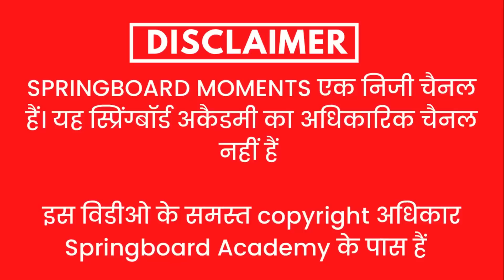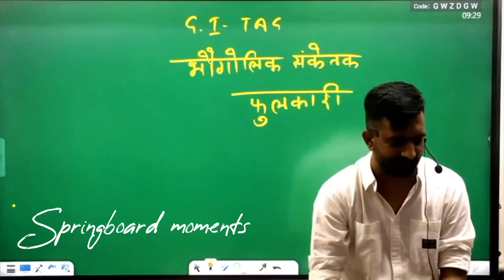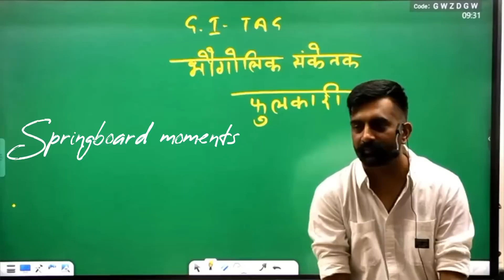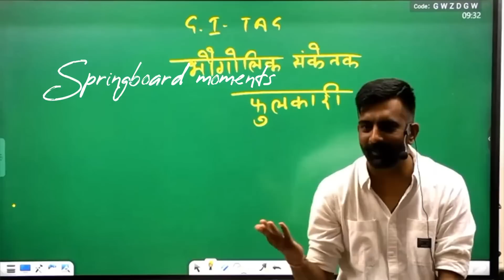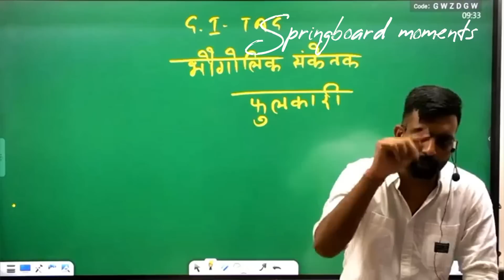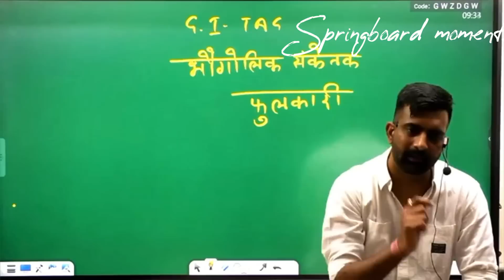जनता की भाषा और संस्कृति के पहरेदार है लोकगीत।राजवीर सर।Springboard Moments